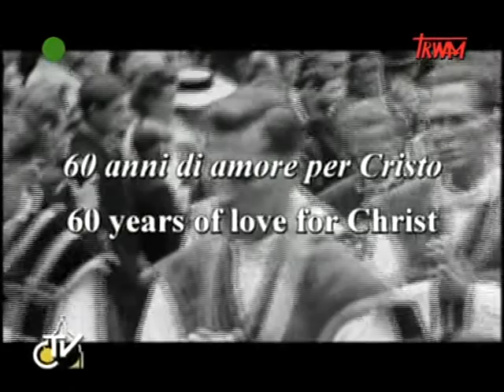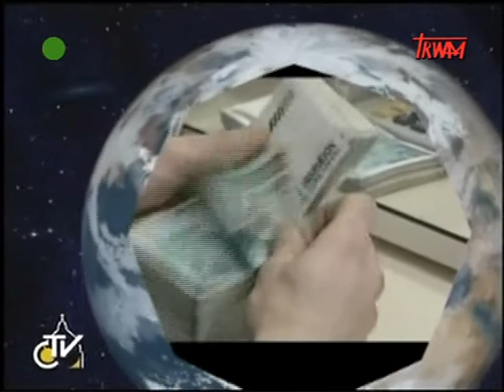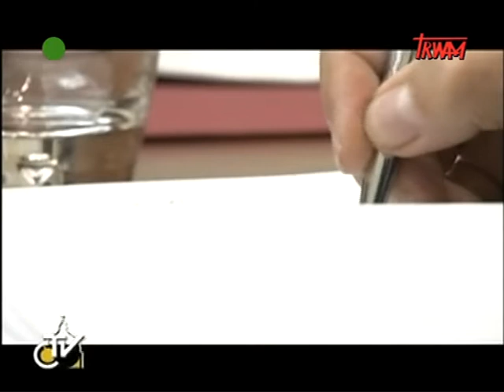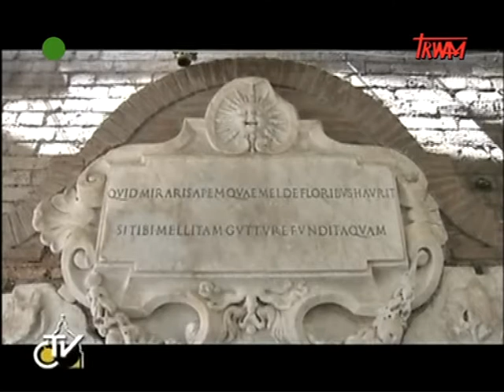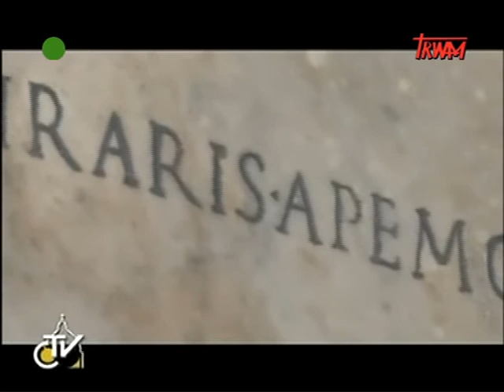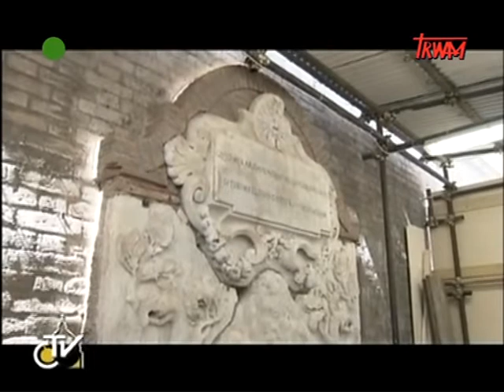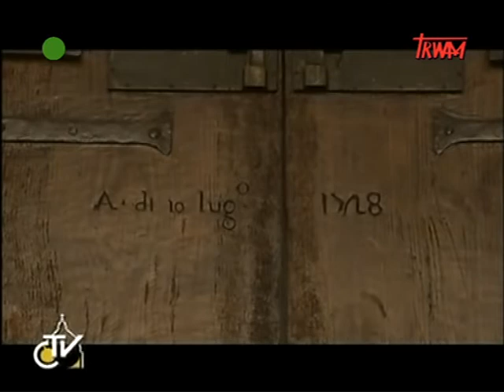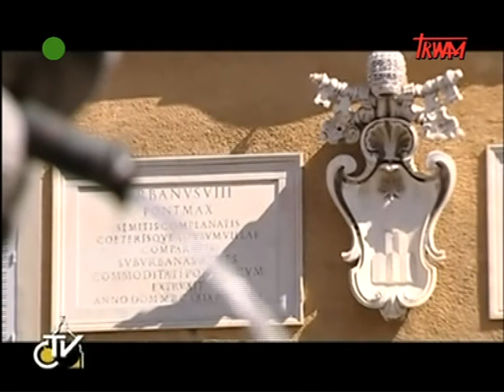Octava Dies - 03.07.2011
watykańska kronika wydarzeń